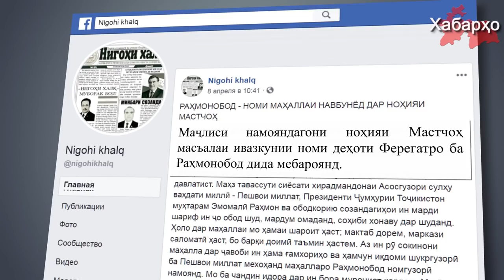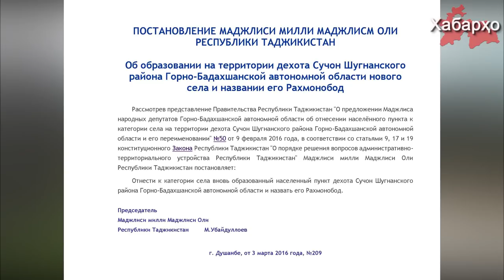Дар Тоҷикистон боз як деҳаро ба номи Раҳмон иваз мекунанд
Дар шимоли кишвар, маҳалли аҳолинишини Ферегатро дар вилояти Суғд ба номи раисҷумҳур Раҳмон иваз хоҳанд кард.